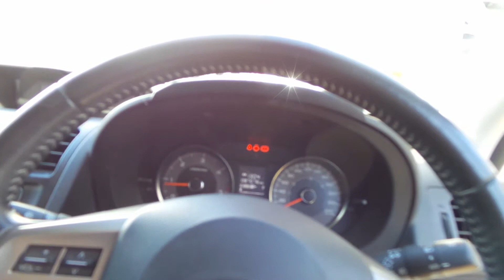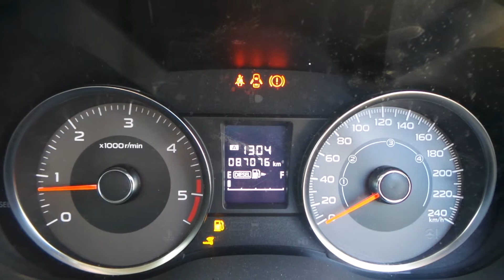DISMANTLING 2013 FORESTER AWD 2.0LT T/DIESEL 6 SPD MAN C4530